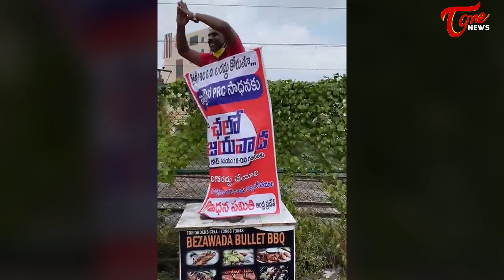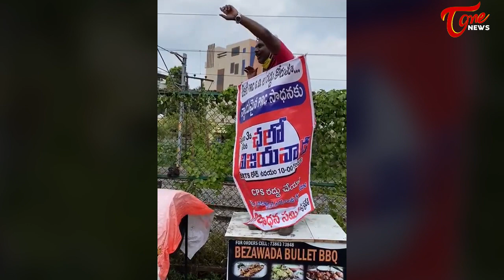"అన్నా! మాకు పెట్టావు సున్నా" | AP Govt Employe Innovative protest | Tone News